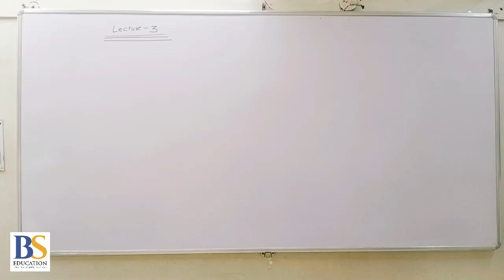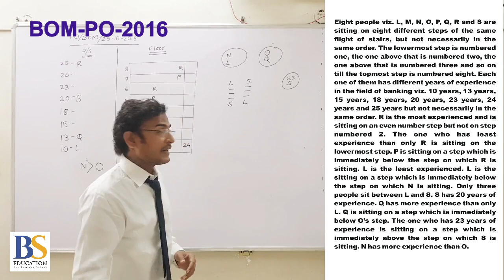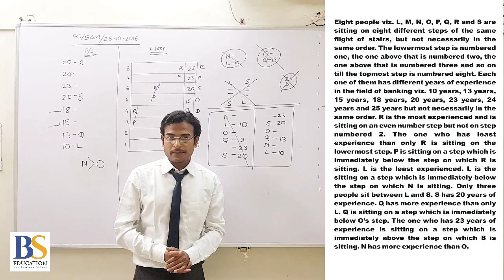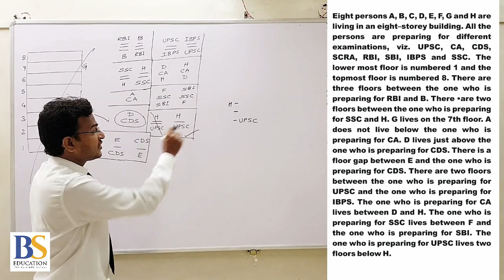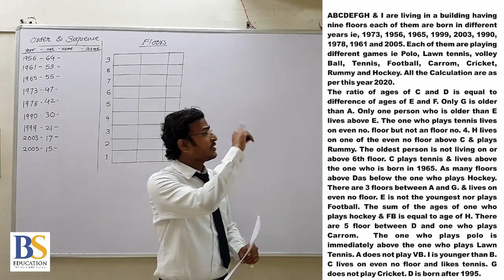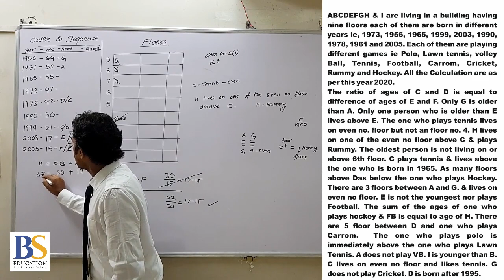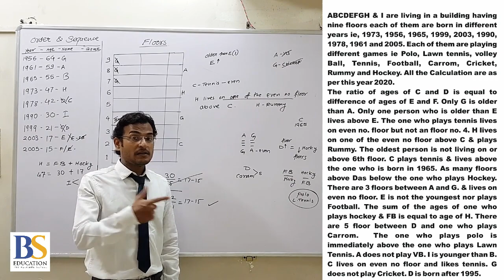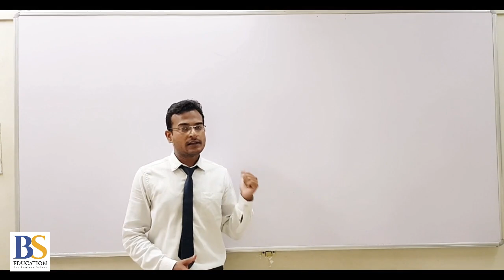Floor Puzzles Lecture 3 (MAINS LEVEL QUESTIONS) for RRB | SSC | BANK | CSAT | CAT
'PUZZLE' is a chapter which requites your score in each and every bank exam whether it is Prelims or Mains. In Prelims it is asked for maximum 15 marks on the other hand in Mains it is asked for maximum 25 marks. It's also a significant topic in CSAT and CET.
It is generally classified into 4 types.
I. Floor Puzzles
II. Box Puzzles
III. Order and Sequence Puzzles
IV. Implicit Puzzles
In the video, we have discussed the first type which is the 'Vacant Floor Puzzle' and tried to explain it from A to Z.
If you find our video enlightening and congenial,